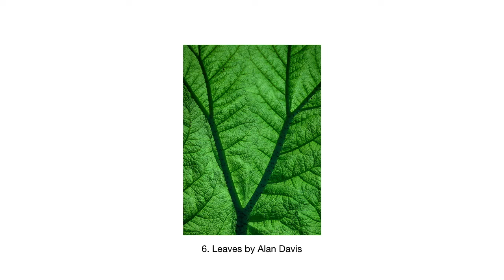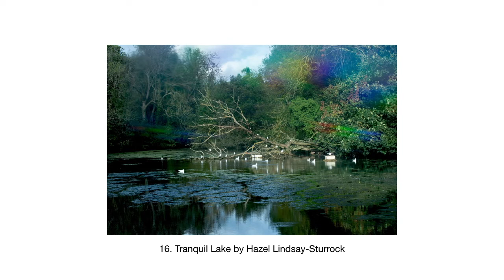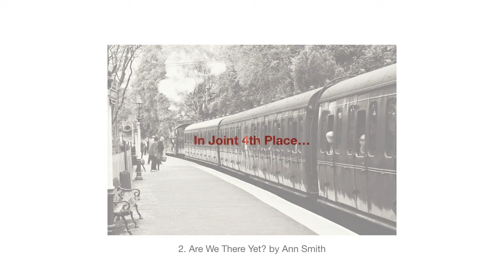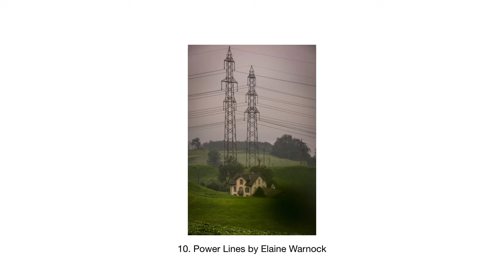Open Competition 5/11/2019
Results from Torrevieja Digital Camera Club 'OPEN' Competition 5/11/2019